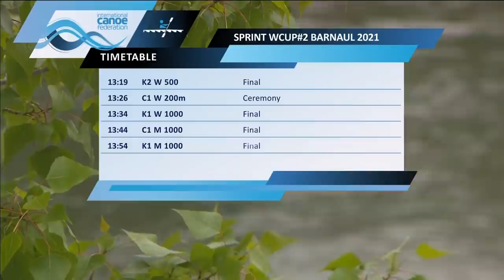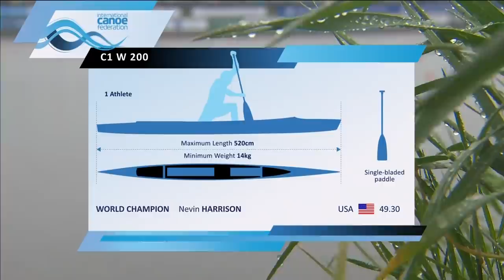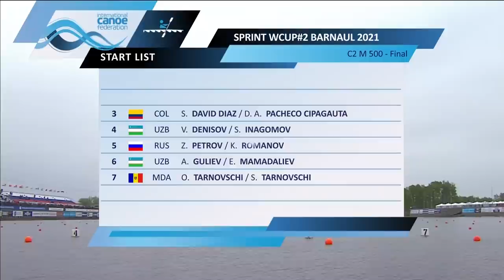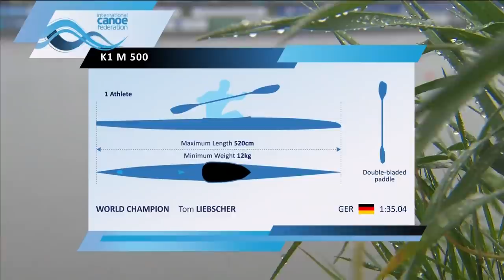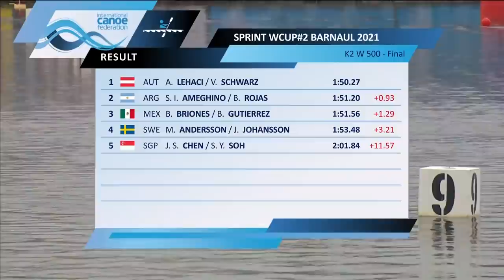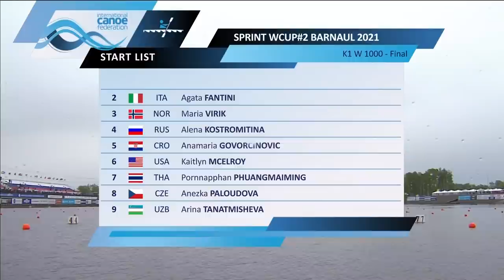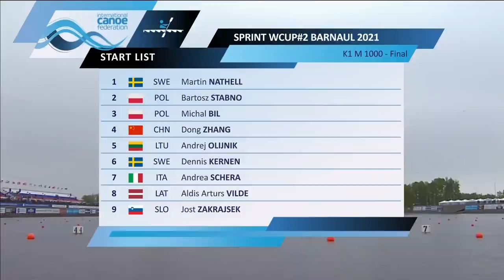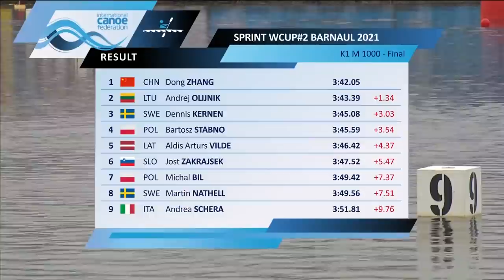2021 ICF Canoe-Kayak Sprint World Cup Barnaul Russia / Day 3: Finals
Watch live & VOD plus news, photos and results all on canoeicf.com 🎥💻📱

2021 ICF Canoe Sprint World Cup 🌎🏆
21–23 May Barnaul Russia 🗓️🇷🇺